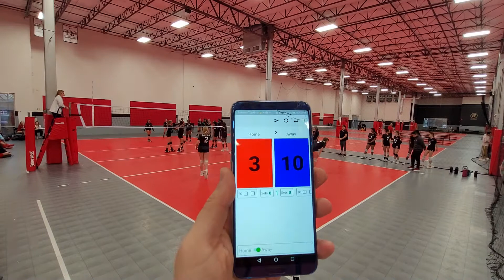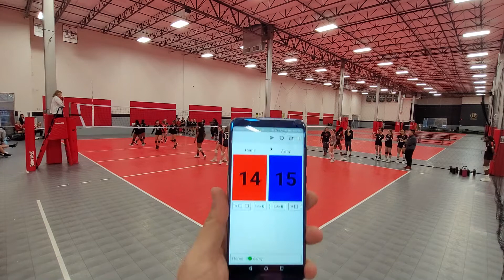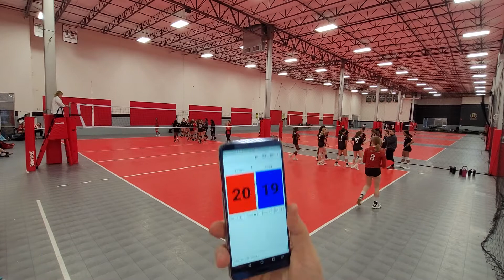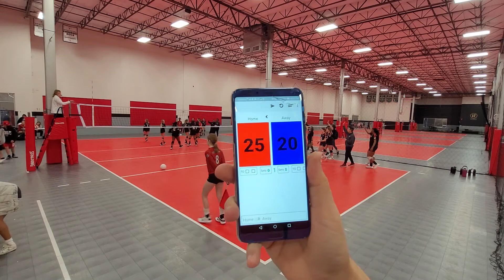NTR Unity Blocksport 14 vs 360 Kaos Set 2